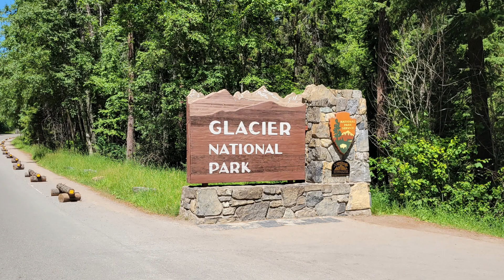Going to the Sun Road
Riding with Rick LeBlanc and Annette Paquin.  Motorcycle tour of Going to the Sun Road in Glacier National Park, Montana USA.  Riding 2-up on a Harley Davidson Streetglide.